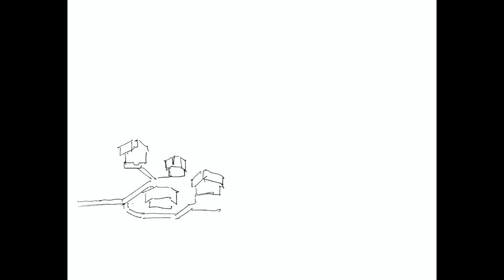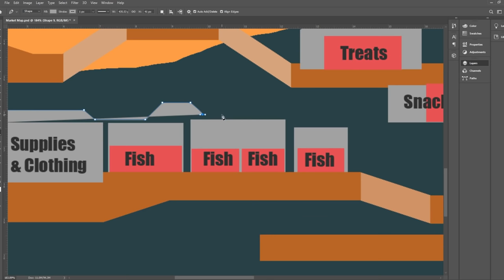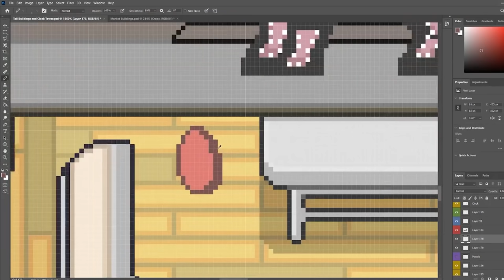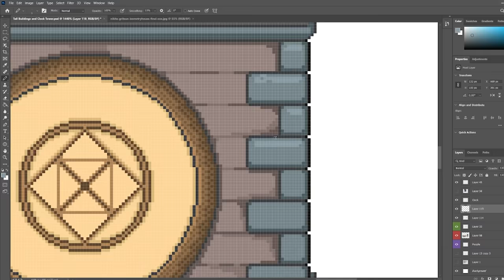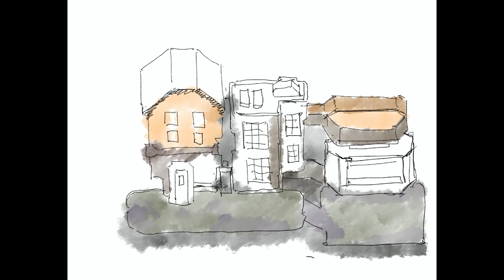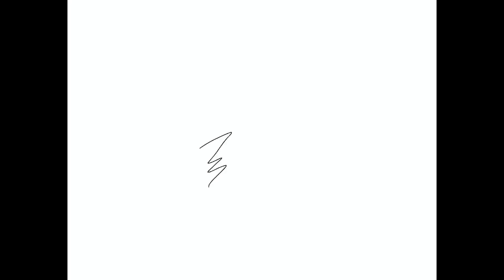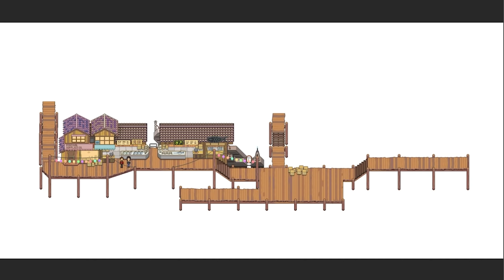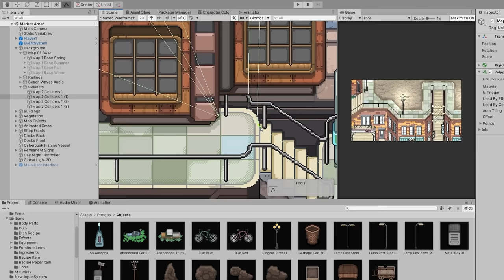Architectural Designer Creates a Pixel Art Town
In this video, I go over my design process for creating a new town for Chef RPG, an open world pixel art game.

Wishlist Chef RPG on Steam!